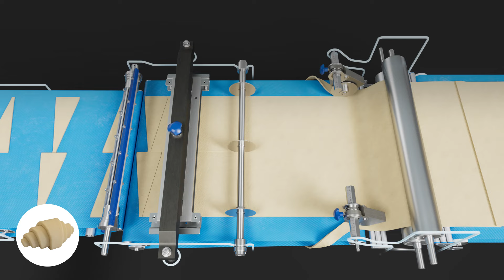Automated croissant production of artisanal quality: Croissomat 4.0 | RONDO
Use an automated and efficient process to produce first-class croissants and other pastries on par with artisanal products. Individually configurable process steps ensure maximum process reliability thanks to servo motors.

RONDO - Bakery equipment solutions

RONDO combines dough and technology. We bring fresh impetus to the world of baked goods production and enable our customers to set new standards in product quality, efficiency and sustainability.